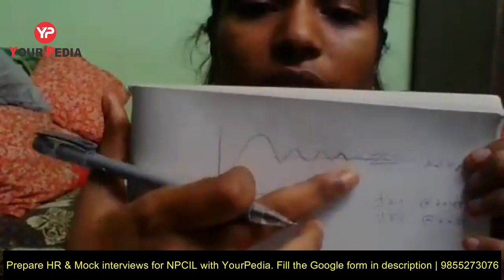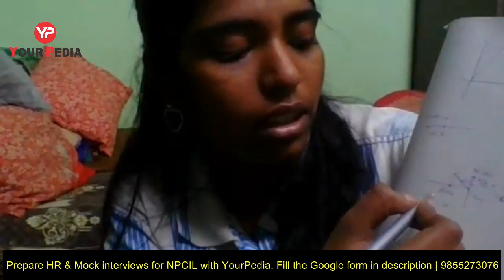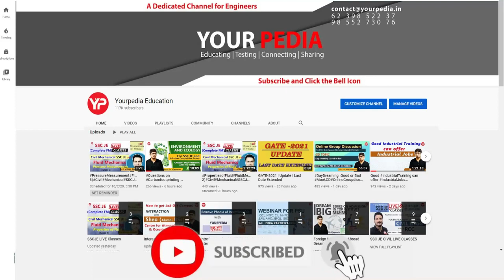NPCIL Mock Interview Control Systems | NPCIL Interview preparation & Guidance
NPCIL Mock Interview Control Systems | NPCIL Interview preparation & Guidance. NPCIL ET 100% Selection on the basis of Interviews | NPCIL Executive trainee interview preparation & guidance
NPCIL Recruitment through Gate 2020, 2021, 2022 | PSU through GATE 2022, NPCIL Interview Preparation